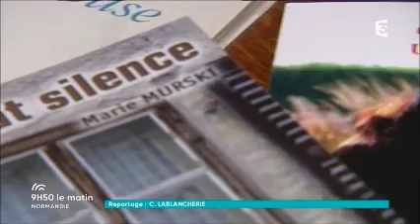Marie Murski, auteure et jardinière de talent !...